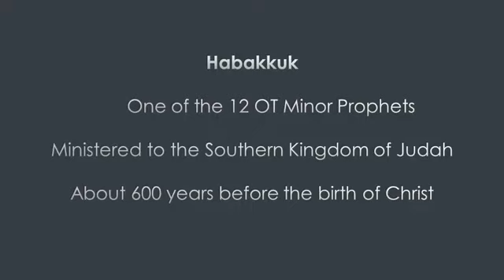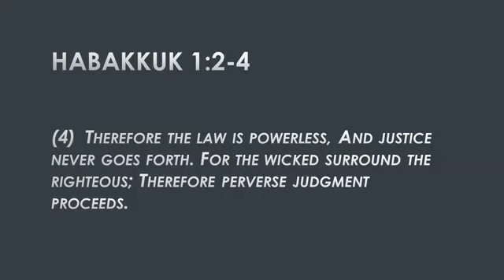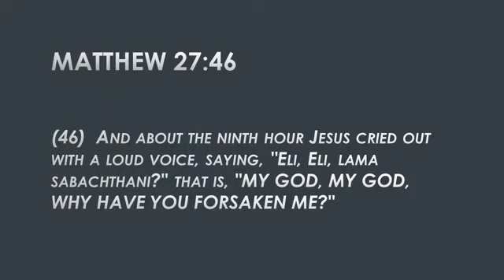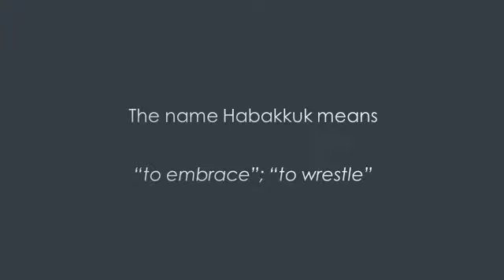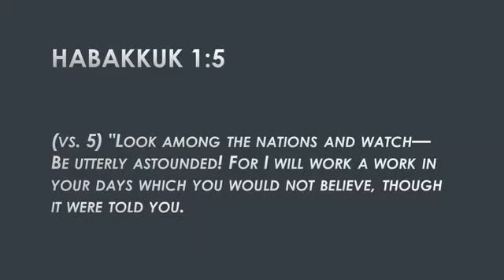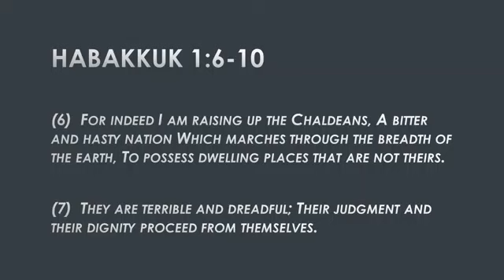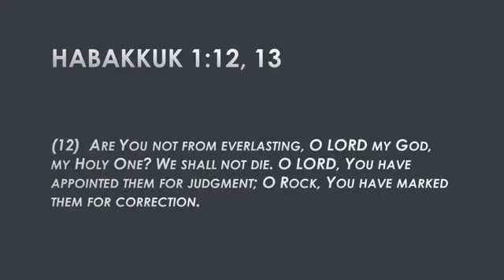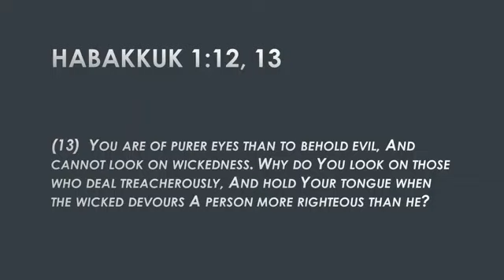Clinging to God in the Crisis